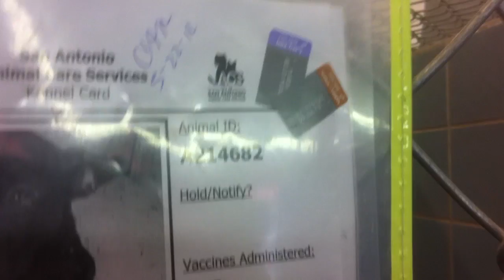Urgent 214682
TD